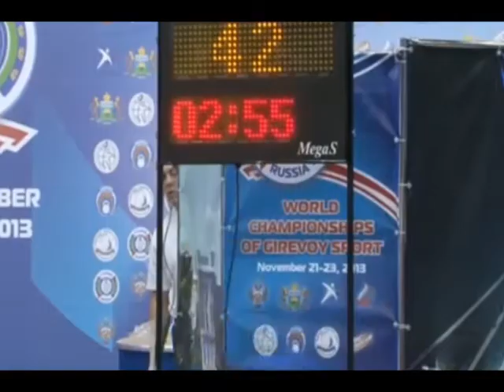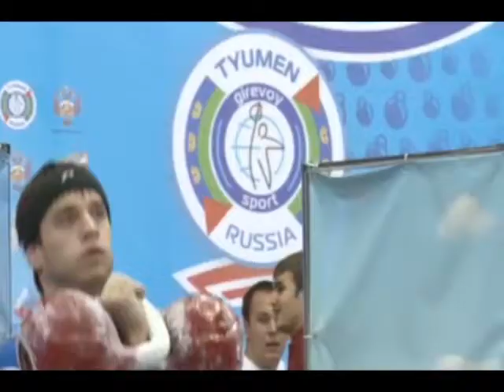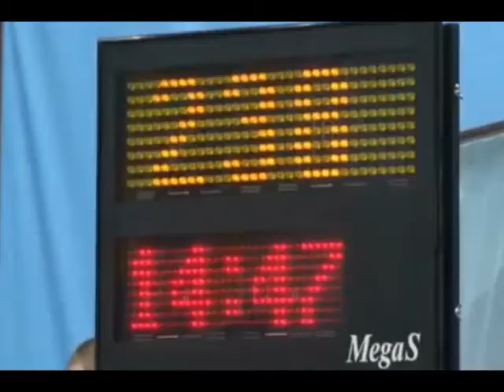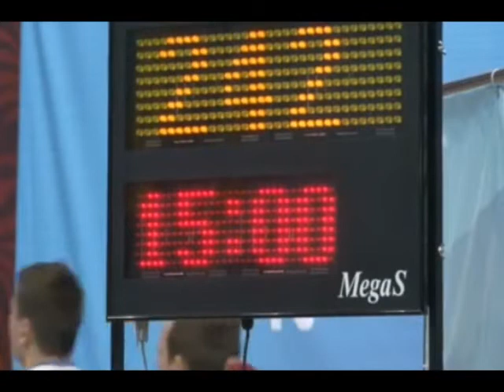World Championship among juniors (kettelbell jerk, team relay) / Первенство Мира 2013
World Championship among juniors
November 20-24, 2013
Tyumen, Russia

Kettlebell jerk team relay:

I. Russia (Total body weight - 373.1 kg, Total result - 242 reps)
1. Valentin Sutyagin (63 kg) - 48 reps
2. Artyom Smirnov (67 kg) - 45 reps
3. Nikolay Strekalovskih (70.8 kg) - 40 reps
4. Andrey Tvorogov (77.3 kg) - 58 kg
5. Aleksey Malinin (95 kg) - 51 kg

II. Ukraine (Total body weight - 375.9 kg, Total result - 186 reps)
1. Stanislav Klymenko (62.2 kg) - 42 reps
2. Vladislav Babenko (67.6 kg) - 19 reps
3. Maksym Kanunnikov (73 kg) - 37 reps
4. Yaroslav Sushko (84.5 kg) - 44 reps
5. Leon Bilytskyi (88.6 kg) - 44 reps

III. Lithuania (Total body weight - 412.7 kg, Total result - 152 reps)
1. Justinas Platkevicius (64.2 kg) - 35 reps
2. Andrius Kubilius (77.9 kg) - 39 reps
3. Arturas Balnionis (84.9 kg) - 42 reps
4. Kestutis Slavinskas (90.6 kg) - 36 reps
5. Ovidijus Tarutis (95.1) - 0 reps

IV. Latvia (Total body weight - 392.6 kg, Total result - 131 reps)
1. Andrejs Matvejevs (60.4 kg) - 20 reps
2. Henrijs Sidorenkovs (66.6 kg) - 20 reps
3. Valerijs Cvetkovs (72 kg) - 37 reps
4. Armands Teniss (93 kg) - 23 reps
5. Inguss Leja (100.6 kg) - 31 reps

Первенство Мира среди юниоров (классический толчок, эстафета)
Тюмень, Россия
22-24 ноября 2013

I. Россия (242)
II. Украина (186)
III. Литва (152)
IV. Латвия (131)